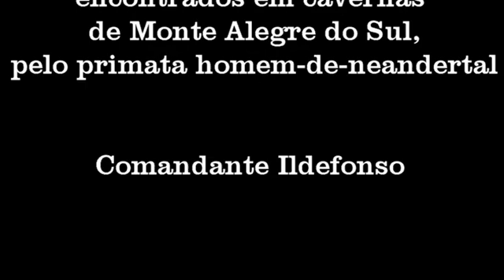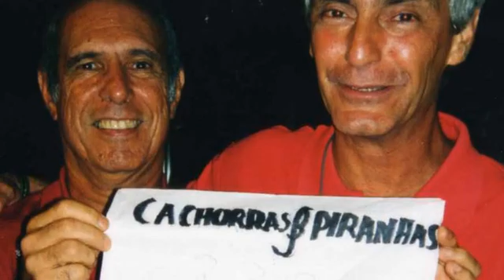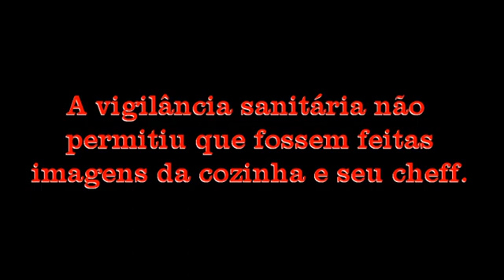1 1997 a 2001 Porto Murtinho